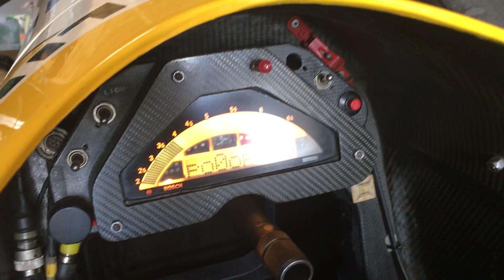Ralf Schumacher Formula 3 Car for sale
for sale at racing junk.com and racecarsdirect.com